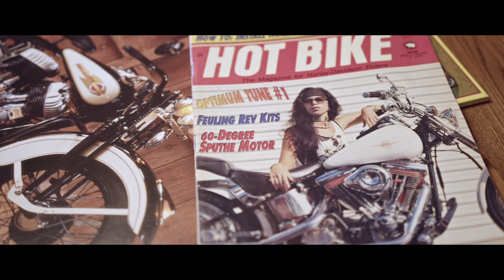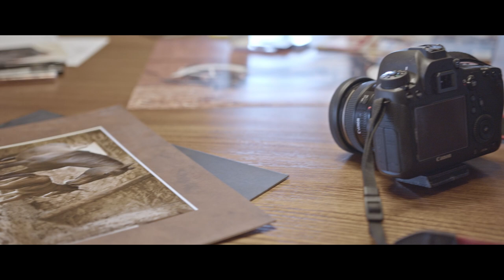Meet Wildlife Photographer, Buck Lovell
Buck began photographing motorcycles professionally in 1978. His first published article featured a 1941 Crocker motorcycle restored by the late Stan Dishong.

Around the same time, Buck was also photographing wildlife for the Environmental Education Center of the recently founded San Francisco Bay National Wildlife Refuge. His award winning photography is still being used in various educational programs.

Buck and his wife, Traci met in Northern California in the late 1980’s and discovered their shared love for American motorcycles, animals, and photography. After they relocated to Sturgis, South Dakota, Buck became the Editor of American Bagger Magazine and American Cycle Magazine. Buck and Traci began to photograph local wildlife and scenery in The Black Hills, using a 300mm f4, and 500mm f4 telephoto lens.

Buck prefers hunting with a camera than a firearm.